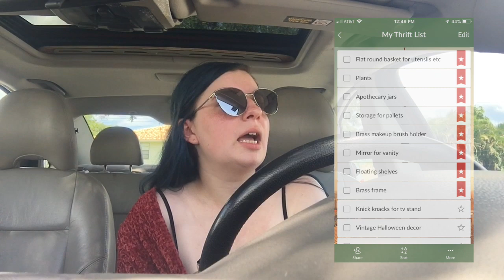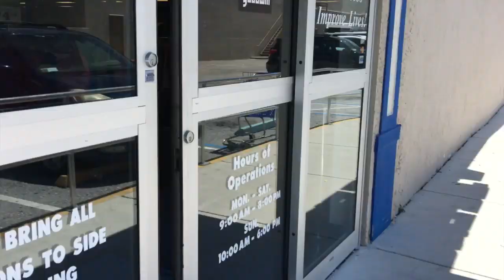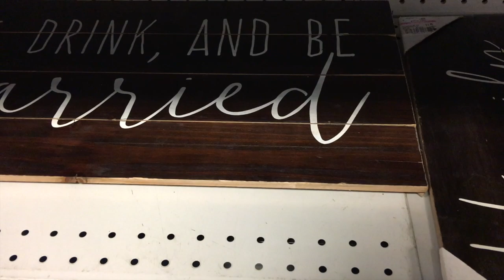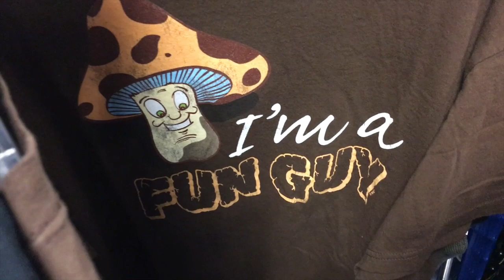THRIFT WITH ME AND THRIFT HAUL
ROLLO PRINTER